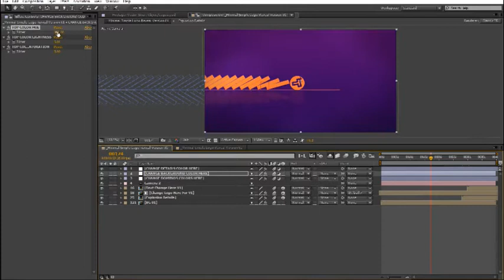Minimal Dynamic Domino Logo Reveal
2 Versions included
2 Logo placeholders
Easy change colors of background, details and Dominoes
Modular Project
4 Main Text placeholders
All plugins are integrated